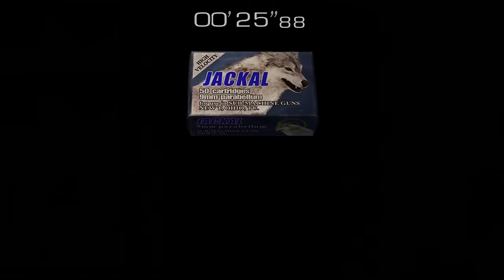Resident Evil 4 - IT (U-3) Boss Fight (4K 60FPS)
Resident Evil Ultimate HD Edition PC Walkthrough Gameplay 2160p 60FPS / 4K 60FPS
Resident Evil 4 PC Remaster Gameplay Walkthrough
Special agent Leon S. Kennedy, who is sent on a mission to rescue Ashley Graham, the U.S. President's daughter who has been kidnapped by a sinister cult. Traveling to a remote rural area of Europe, Leon fights hordes of violent villagers and mutated monsters, and reunites with the mysterious Ada Wong.